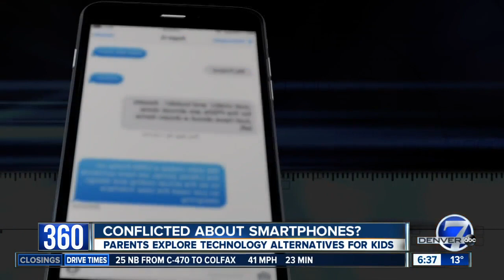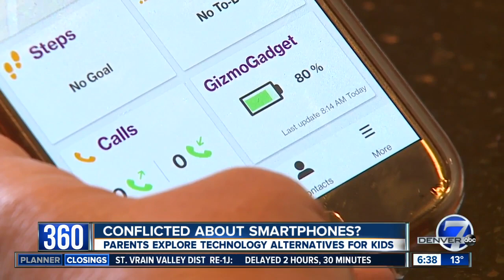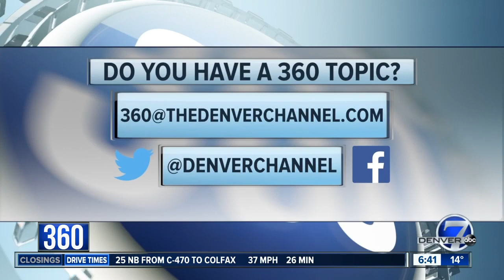Parents explore phone alternatives for kids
There are several devices that can help parents stay in touch with their children without giving them a phone.